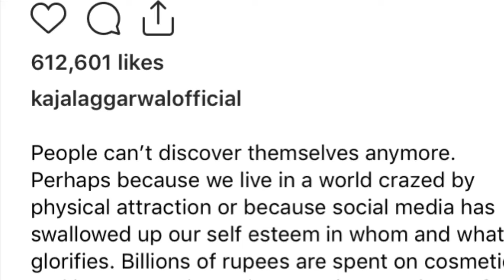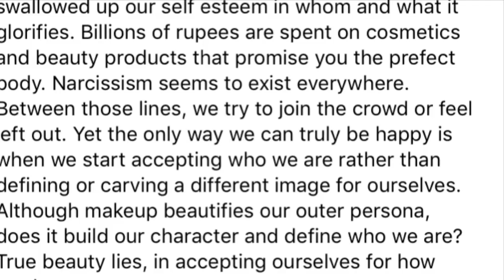बिना मेकअप के कैसी दिखती हैं अक्षय कुमार की ये एक्ट्रेस, पहचानना होगा मुश्किल